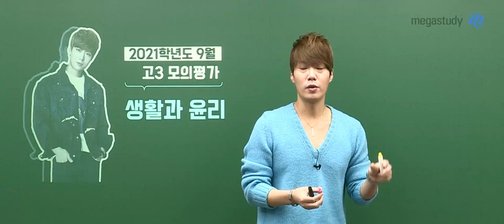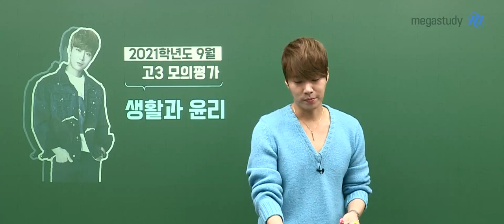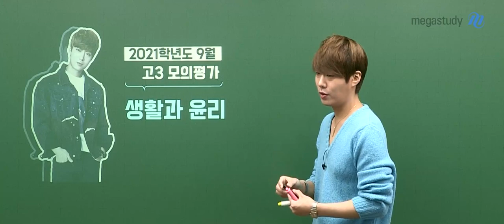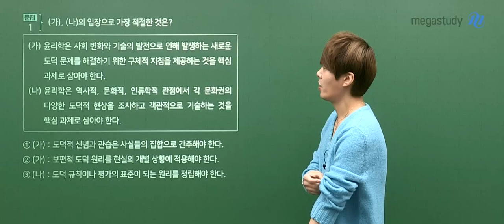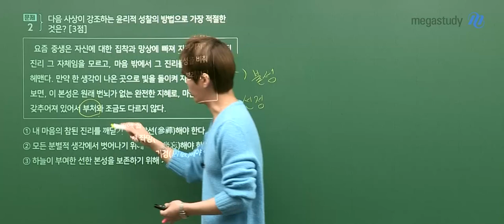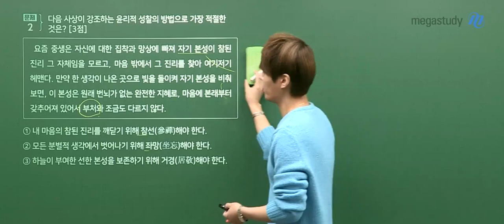[메가스터디] 윤리 김종익 쌤 - 2021학년도 9평 생활과윤리 해설강의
김종익 선생님의
2021학년도 고3 9월 모의평가 생활과윤리 해설입니다.